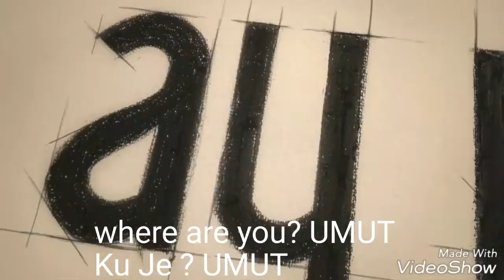Brenda fragman 2 (içerde)